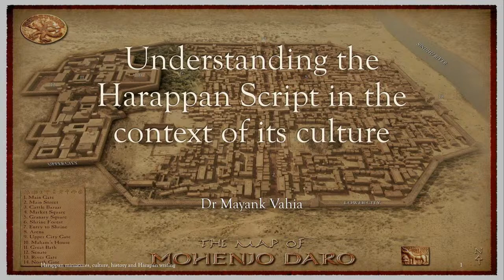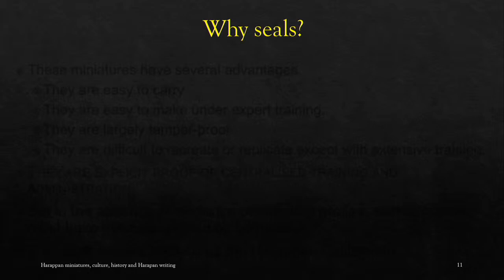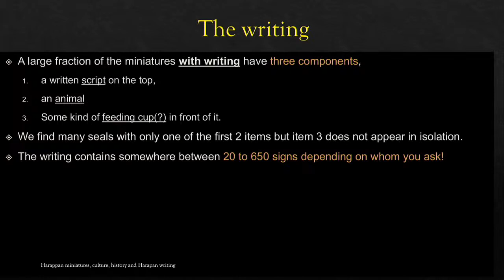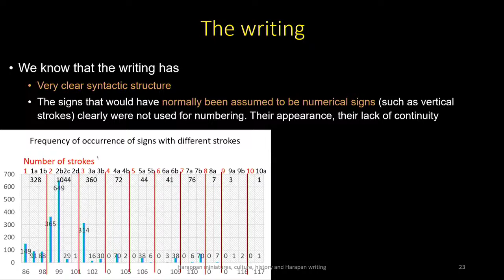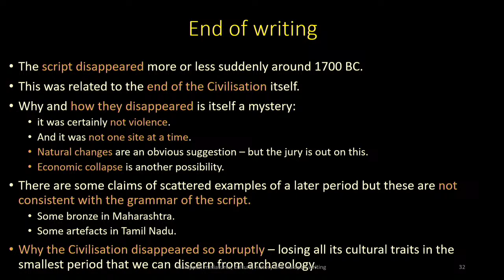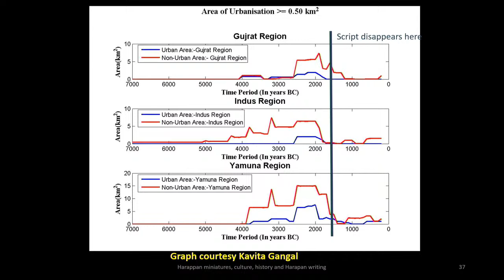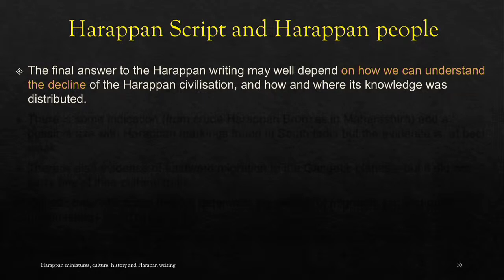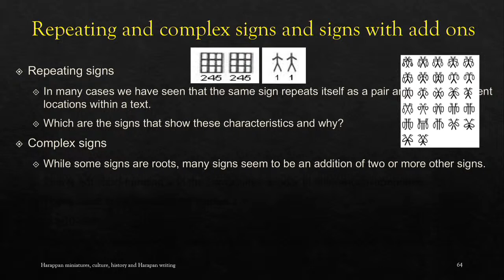Workshop on Computational Epigraphy